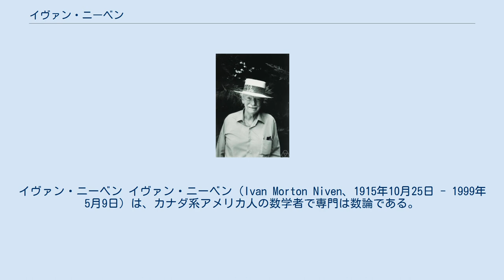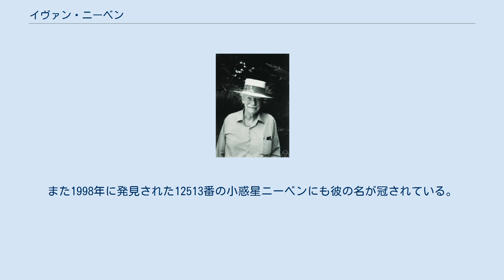イヴァン・ニーベン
イヴァン・ニーベン イヴァン・ニーベン（Ivan Morton Niven、1915年10月25日 - 1999年5月9日）は、カナダ系アメリカ人の数学者で専門は数論である。
ブリティッシュコロンビア大学で大学生活を過ごし、1938年にシカゴ大学で博士号を取得した。
1947年から引退する1981年まではオレゴン大学で研究を行った。
1981年にはオレゴン大学よりチャールズ・ジョンソン賞を受けた。
 1944年にニーベンはウェアリングの問題に関する重要な結果を与えた。
1770年にウェアリングによって予想されたこの問題は、全ての自然数 k ≥ 2 に対して「全ての自然数は s 個の非負の k 乗数の和で表される」という性質を満たす整数 s が存在するかというものである。
1909年にダフィット・ヒルベルトがこのような整数 s の存在を示していたが、ニーベンは有限個を除く全ての k に対し、対応する s の値を評価した。
 1947年には、円周率の無理性の初等的な証明を発表した。
この証明は微分積分学の知識のみを用いるもので、エルデシュのいう「天書」(The BOOK) に載っているとされるほど簡潔である。
 1983年から1994年までアメリカ数学協会の会長を務め、1989年には同会より殊勲賞を受賞した。
 1999年にオレゴン州のユージーンで亡くなった。
 ハーシャッド数の別名のニーベン数や、素因数分解の性質に関するニーベン定数は、彼にちなんで2000年に名づけられた。
また1998年に発見された12513番の小惑星ニーベンにも彼の名が冠されている。